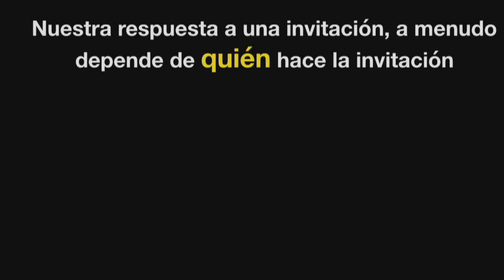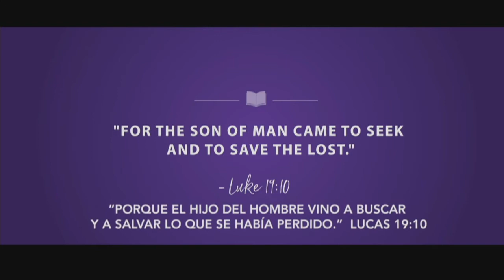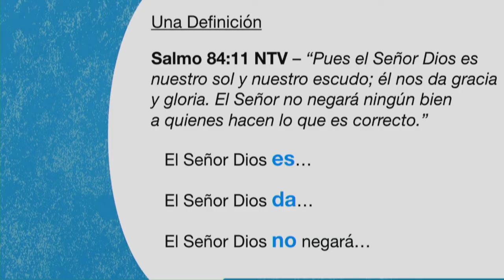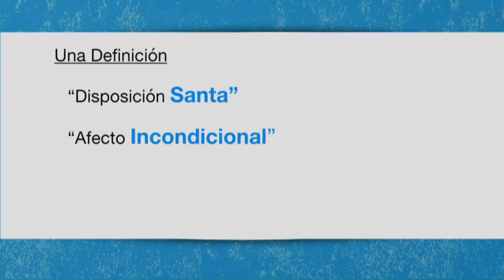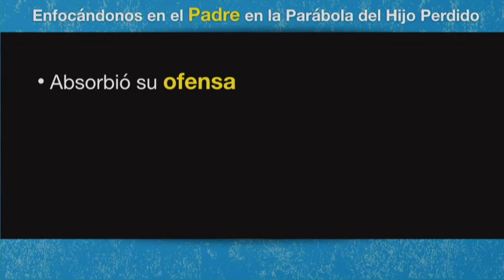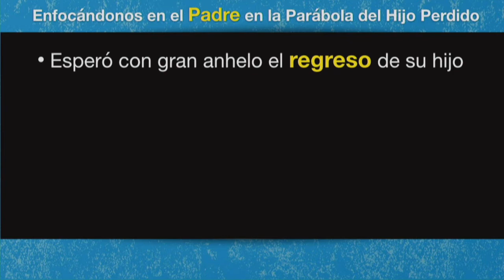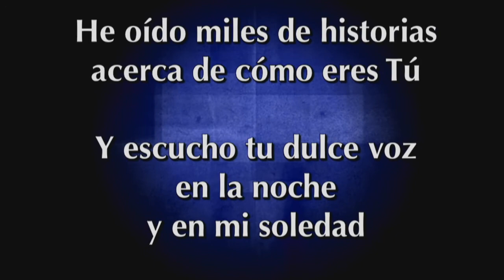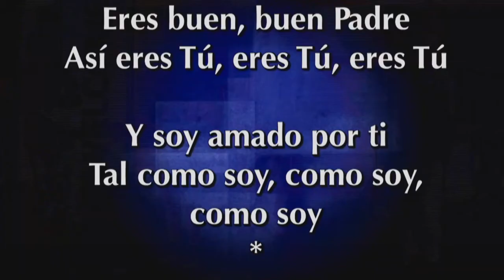Discipulado Tenaz: Una Invitación Personal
Discipulado Tenaz se enfoque en capacitando a seguidores de Cristo para ser tenaces en hacer discípulos

Hoy enfocamos en: Una Invitación Personal...¿De Parte de Quién?